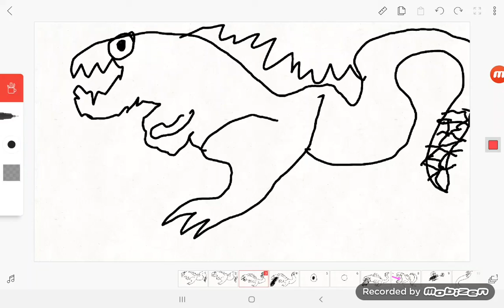SHIN GODZILLA ATTACKS!!!! (Flipaclip)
AAAAAAA SHIN GODZILLA